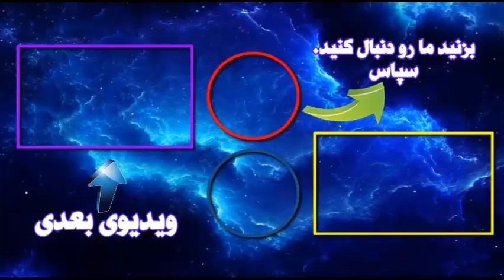جایگزین مسکن ها با این گیاهان طبیعی